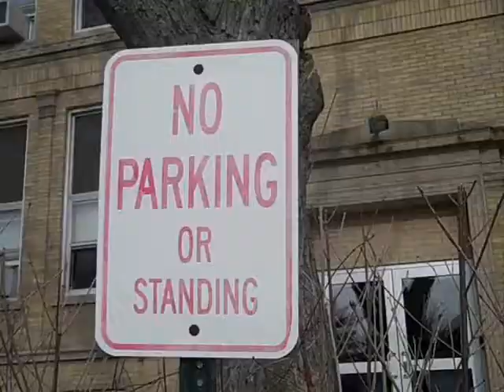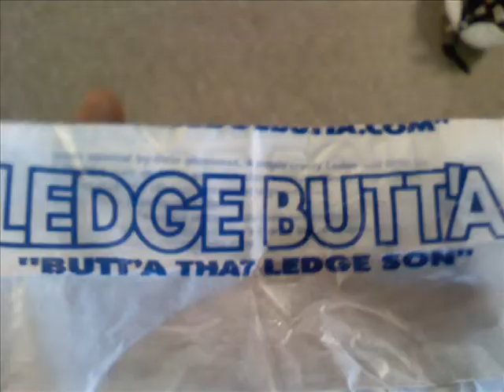SKATEBOARDING AND OTHER STUFF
Me and my friends skating, and other stuff from a couple months ago.  Credit for making and recording the video goes to Max Woosnam and Caleb Fringer.  Im better at skating now but whatever.  A new video will come soon.